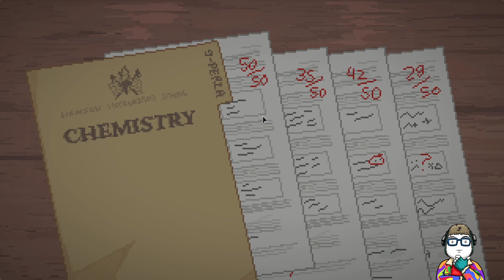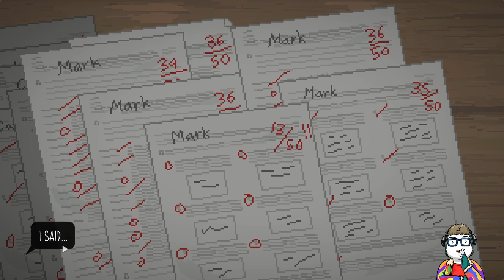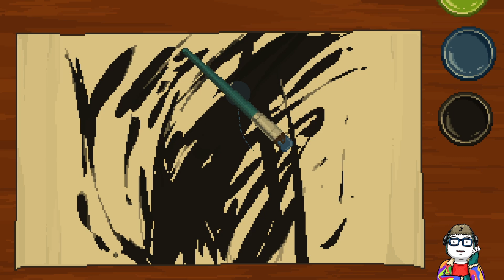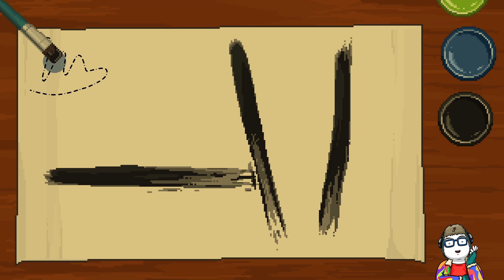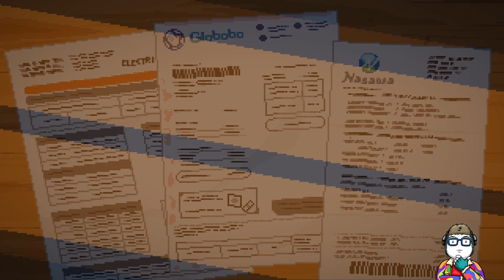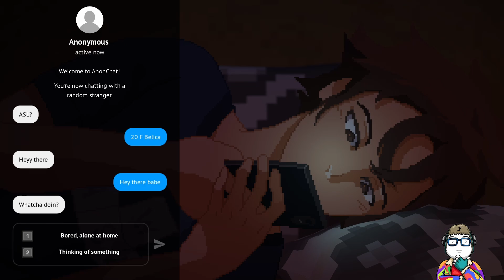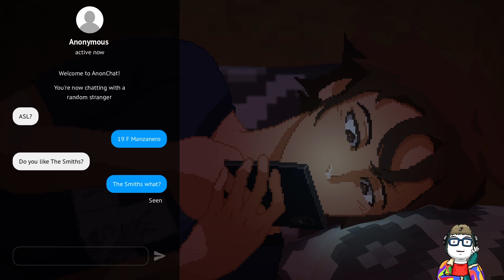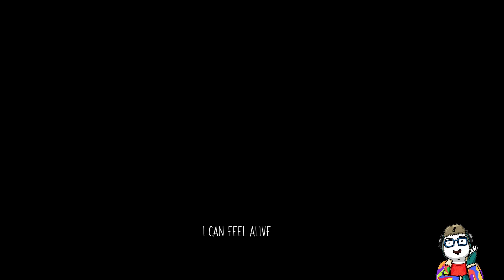Life with new classmates [Let's Play Until Then # 2]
A couple of new classmates show up in Mark's school, and they each impact him in very interesting ways.

Includes all of Until Then Chapter 2.

Timestamps:
00:00:00 - Intro
00:00:21 - New Classmate
00:22:42 - Another Reminder
00:26:33 - Please Save Me
00:28:38 - The Entwinement
00:32:14 - Detention
00:52:28 - Colorful
01:21:11 - Monotone
01:45:51 - Alive Again
01:52:27 - Outro